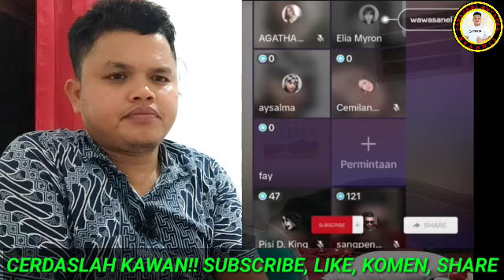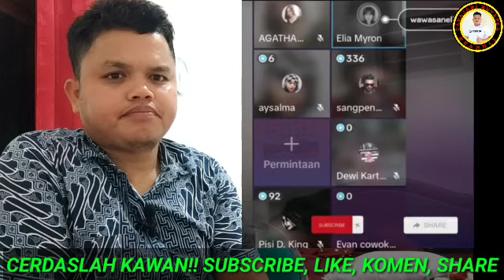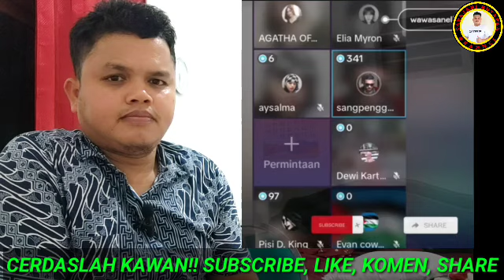UST4DZAH G0RENG TERUS ELIA MYR0N SAMPE JEBLOSSSS